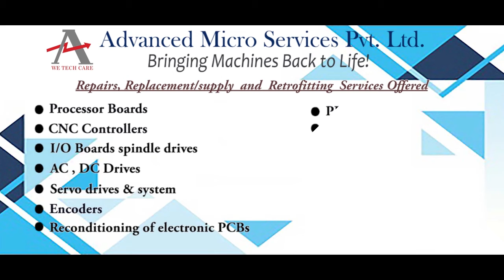Siemens 6SL 3000 0BE21 6AA0 Drive Repairs